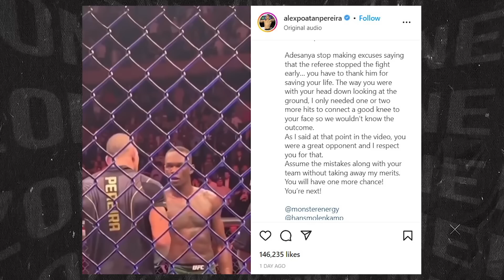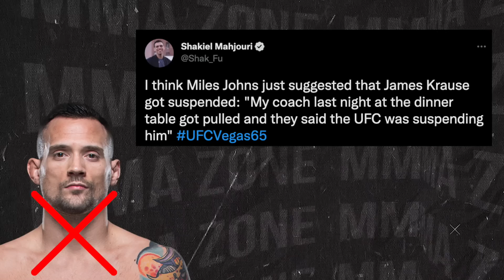BREAKING! Dana White SUSPENDS UFC coach for SCANDAL, Alex Pereira GOES OFF on Israel Adesanya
UFC news today, we have UFC president Dana White suspending a UFC coach for a scandal. Then we have news on Alex Pereira going off on Israel Adesanya and much more.

-Paulo Costa Refutes Claims Of Whittaker Fight
-Dana White suspends UFC coach
-Aljamain Sterling Confident He’d Beat Cejudo In Wrestling Match
-‘Meatball’ Molly McCann Breaks Silence Following UFC 281 Loss
-Alex Pereira Rips Israel Adesanya For Calling Early Stoppage
-Khamzat Chimaev Eyeing Three Fights